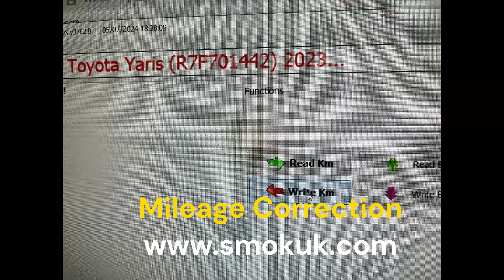New 2023-up TOYOTA Yaris (Mileage Correction) Odometer Adjustment instrument Cluster Alter Miles KM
We Cover ALL Makes ALL Years Mileage Problems. Mileage Correction Day Courses also Available.